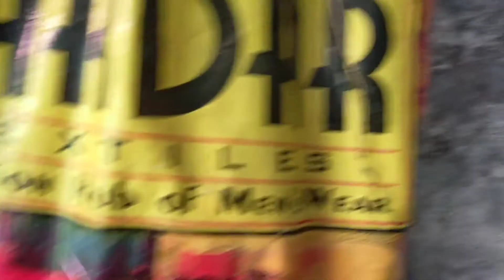500 Subscribers ho gye 🥰🥰 Itni grmi m Hui Pani ki kmi 😱😱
Hiiii guys 😊

I hope 🤞 u enjoy the vlog ❤️

Thank u 😊

Lots of ❤️